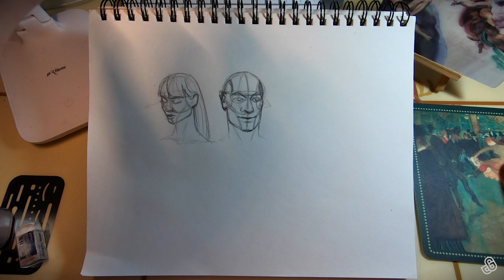How to Draw Heads & Faces - Construction and Proportions explained for Males and Females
I explain the fundamentals for drawing human heads accurately with basic shapes.  Made for beginners but full of professional insight, there are some advanced techniques sprinkled throughout.  Whether you are drawing men or women, people from reference, or people from just memory, This will help you improve your figure drawing and character creation.

First, I break down the basic shapes and lines. Next, I consider the pose and proportions of the skull. Then, I give examples on how to draw male vs. female features. Last, I give a drawing demo of what I covered/ what's to come. These concepts are essential for creating realistic representational art.